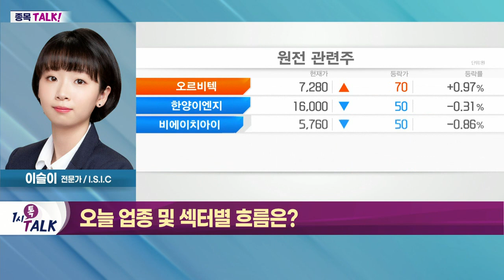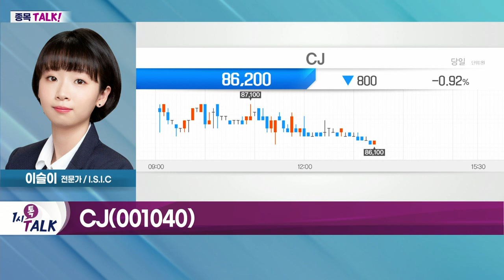CJ(001040)... 계열사 70%, 리오프닝 관련 수혜 기업_종목TALK (20220503)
- 원전 정책 관련 섹터 부각
- 인수위 국정 과제 기대감 따른 강세
- 정권 교체 시기로 '정책 관련주' 단기 상승 기대
- 원전 관련주 內 순환매 발생 중

CJ(001040)
- 다양한 산업군에 여러 계열사 보유
- 계열사 70%, 리오프닝 관련 수혜 기업
- 코로나19로 억눌렸던 소비심리 폭증 예상
- 마스크 해제 시 화장품 수요 증가 기대